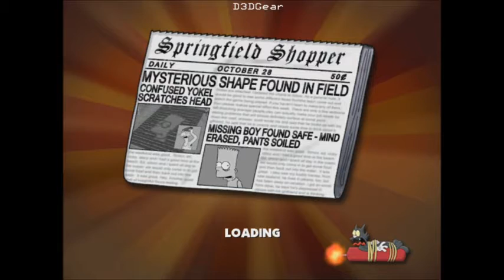The Simpsons Hit and Run Part 7 (PC)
Level 3. and then level 4

I need to get more of these out tomorrow evening because I am actually on Level 7 mission 7 atm, but I need to get round to editing it all. :D